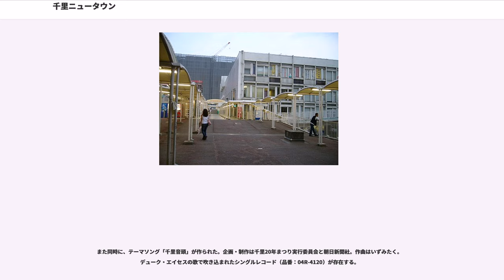千里ニュータウン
千里ニュータウン（せんりニュータウン）は、大阪府豊中市・吹田市に跨る千里丘陵に存するニュータウン。
開発主体は大阪府企業局で、開発面積は約1,160ヘクタール、計画人口は150,000人。
日本最初の大規模ニュータウン開発で、開発開始後の1963年に制定された新住法（新住宅市街地開発法）の初適用など、その後の各ニュータウン開発に大きな影響を与えた。
1962年の初入居から50年を超え、住民の年齢構成の変化、ニュータウン周辺の都市化、地域商業の衰退と再生、交通網の再整備、住宅団地の建替えとリノベーションなどの現象が進行している。

2003年、DOCOMOMO JAPAN選定 日本におけるモダン・ムーブメントの建築に選定された。

大阪市中心部から北に約12km地点に位置している。吹田市・豊中市に跨り、豊中市は新千里東町・新千里西町・新千里南町・新千里北町、吹田市は佐竹台・高野台・津雲台・竹見台・桃山台・古江台・藤白台・青山台の合計12箇所の地区からなる。なお、地理的に千里ニュータウンに囲まれている豊中市上新田地区は開発当時既に集落があり、｢開発反対｣派の住民説得に時間がかかり過ぎるとの判断から計画から｢山田弘済院｣地区と共に除外され、千里ニュータウンに含まれない（大阪万博の開催は決まっており、それより開発が遅れるのを嫌った、という行政側の判断による）。

各住区ごとに小学校、近隣センター、診療所群などを計画的に配置し、歩車分離を徹底するなど、当時としては斬新な近代的都市を目指した。しかし、モータリゼーションの到来を予測しきれず駐車場が不足し、多くの緑地を駐車場に転用せざるを得なくなったこと、将来の諸施設導入を見越した空地を十分に確保できていなかったため、その後の社会の変化により必要となった諸設備をニュータウン内に設置することが困難、などの問題点もあった。それらの新たに必要となった諸設備は、ニュータウン周辺に確保されていた周辺緑地や、ニュータウン隣接地、ニュータウンに囲まれた上新田地区に多く残されていた竹薮や森を切り開いて、数多く作られることになった。

近隣住区の中心となる地区センター（千里中央・北千里・南千里）には、より大規模な都市施設が配置され、なかでも新千里東町にある千里中央駅周辺には、千里ニュータウン全体の中心として、百貨店、ショッピングセンター、レジャーセンターのほか、地域ガス供給施設、企業の電算センターなどが集積している。

近隣住区には近隣センターが置かれた。しかし、商業環境の変化に伴い、中規模スーパーを主体としていた近隣センターからは客足が遠のいていった。現在では多くの店が退店し、いずれの地域センターもかつての賑わいはない。商業施設は両センターと商業地区となった津雲台7丁目・桃山台駅前および、例外的に店舗の出店が認められている新千里南町の旧大阪中央環状線沿いに限られており、コンビニエンスストアの主出店地であるロードサイドへの出店は津雲台7丁目や旧大阪中央環状線沿いを除き禁止されているためコンビニエンスストアの出店がかなり遅れ、当初は津雲台7丁目や旧大阪中央環状線沿い及びニュータウン周辺部・上新田地区及びニュータウン内の大規模病院内に限られていた。千里中央地区など各鉄道駅周辺に出店されたのも最近であり、近隣センターのコンビニエンスストア立地も数ヶ所に留まっており、退店したところもある。千里で日本万国博覧会が開催される前の昭和44年(1969年)月から約1年間、豊中市の公団（現UR）新千里東町団地および吹田市の公団千里竹見台団地は、各国からパビリオンに派遣された職員たちの外人村となっていた。

大阪府営住宅には当初、浴室が設置されていなかったため、吹田市竹見台以外の各住区には銭湯が一か所ずつ設置されていたが、1970年代後半から順次増築に伴う浴室設置が進められた結果、1980年代には銭湯の廃業が相次ぎ、天然温泉を掘り当てて生き残っていた太陽温泉（豊中市新千里南町）も、周辺に天然温泉を備えたスーパー銭湯の開業が相次いだことにより、2010年12月に閉鎖され、すべてなくなった。

戸建て住宅は、一区画百坪前後とゆったりした配置で、高級住宅地を形成していたが、バブル経済期には、地価高騰により一区画の価格が億単位となり、相続等を契機に元の区画を分割して販売され、住環境の...